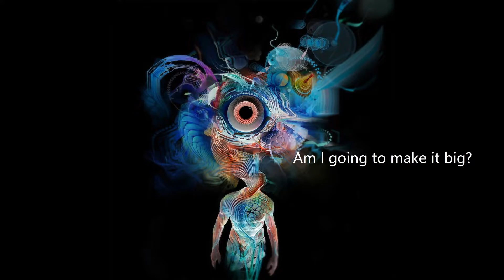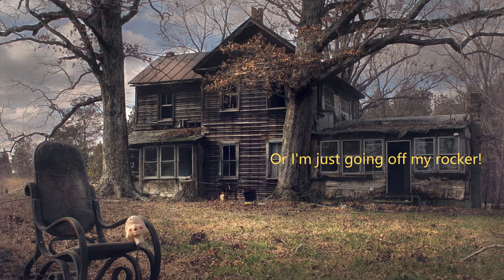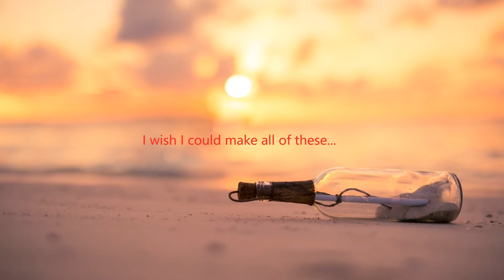Hallucination | Original Composition| Lyrics Video | Parnab Dhar | #2 of 5 EP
Song: Hallucination
Artist: Parnab Dhar
Category: Lyrics Video

An original composition of Parnab Dhar. This is the second release following

Thanks to Sayan kundu for the backing vocals.